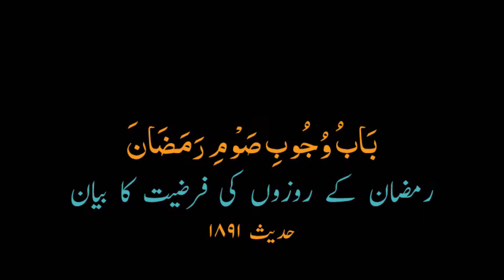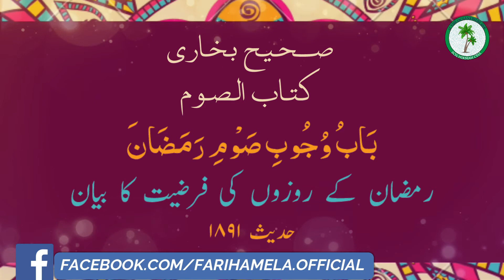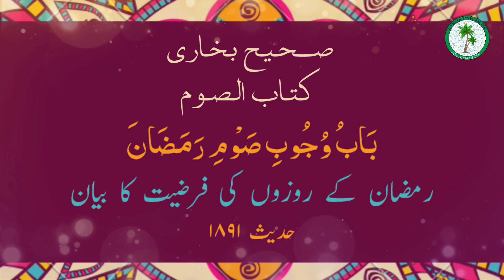Ramadhan kay rozay ki Fardiyat I || Ramadhan Reminders from Sahih Bukhari by Fariha Mela